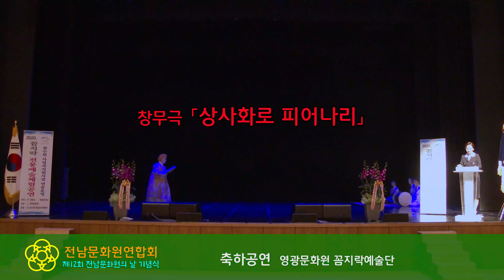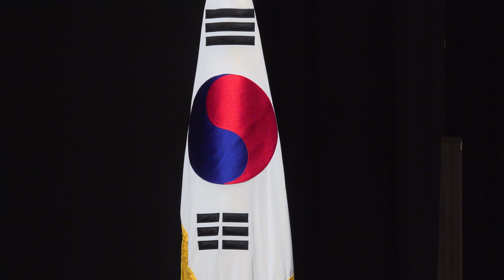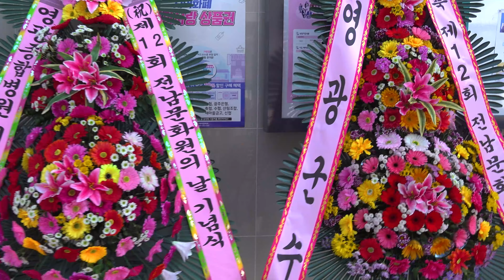제12회 전남문화원의 날 기념식 2020. 11. 5. 영광 예술의 전당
천년의 빛 영광에서 열린 전남문화원의 날 기념식*

2020년 11월 5일 영광 예술의전당 대공연장에서 제12회 전남문화원의 날 기념식이 열렸다. 전남문화원연합회(회장 송시종) 주최로 열린 이날 행사에서 전남문화원상 향토문화상 전남향토문화연구 논문 공모  시상이 있었다. 축하공연으로 영광문화원 꼼지락공연팀의 창무극 「상사화로 피어나리」 공연이 이어졌다.  제2부 기념식에 김영록 전라남도지사 축사, 김준성 영광군수 환영사, 김태웅 한국문화원연합회장 격려사, 김한종 전남도의회 의장, 최은영 영광군의회 의장 축사가 있었다.